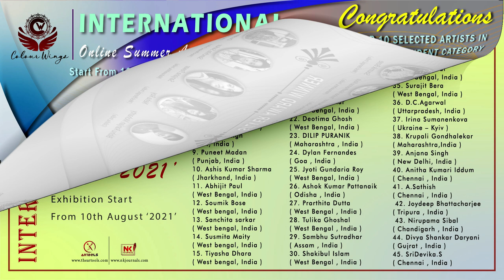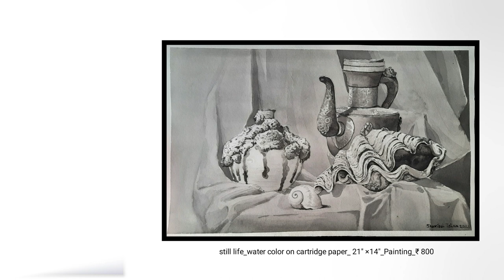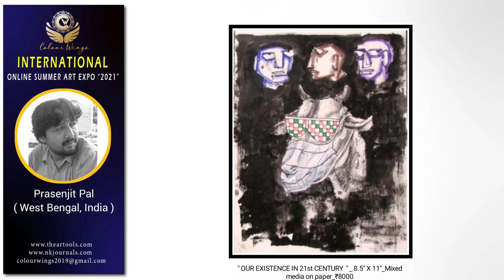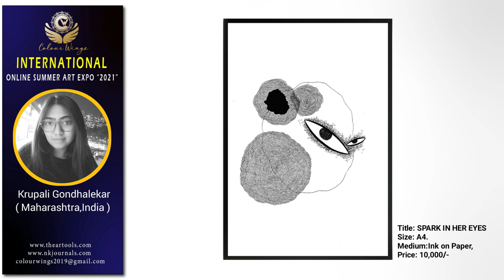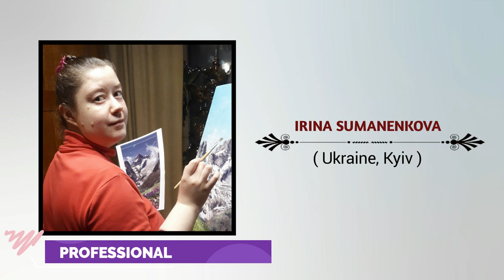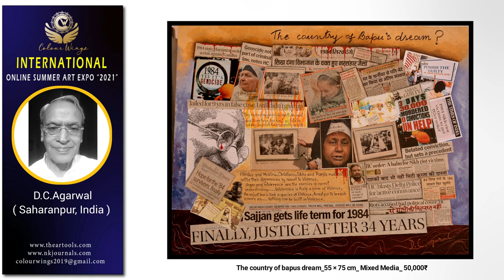Colour Wings International Online Summer Art Expo "2021"/ NK Journal/ Online Art Exhibition/ PART- 1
PART- 1
Congratulations to you all the participants of international online summer art Expo 2021 .We wish you all the best for your bright future.

7th to 9th April 2021 was the exhibition day of International Mini Art Fair 2021 presenting by Colour Wings and associated with Nabankur Kala Foundation (Trust Reg.No. -IV00598/1882 , ISO certified) . This exhibition is performed very well at Gallery Gold, Kolkata-26 .mr. Washim kapoor ( the eminent artist), Eminent Artist Manabendra Sarkar, Eminent Photography Artist Mr. Sorabh Mukherjee and Eminent Artist Mr.  Sanjoy Bhattacharya was the  Prominent guest artists in this exhibition.
 Exhibition organiser head and chairman of Nabankur Kala Foundation Artist Pintu Kayal  (West Bengal) along with MD Tanuja Kumari (Bihar) and Pinki Kayal played their roles very well with the members of Colour wings.  Overall 61 candidates participated in this exhibition in which artists from many states of India participated.  Artists from Maharashtra, Pune, Karnataka, Agra, Bihar, Jharkhand, West Bengal participated in the exhibition .  7th April was the award ceremony for which 5 Artists were selected for the Gold  Award  and 10 Artists were selected for the Silver Award in all.
In this exhibition 4 types of artwork were displayed- Painting, Mixed media, Print making and Photography.
All artwork displayed is based on a small canvas. That's why this exhibition was very beautiful because this exhibition depicts the beautiful idea of ​​an artist on a mini canvas.
The exhibition was attended by youths and older artists older than 18 years.
Colour wings is working with artists to develop the field of art and Culture.

Colour Wings is an organization that organisied art exhibition, presented by Nabankur Kala Bhawan(NGO). Here any artist related to art can show his creativity. Colour wings was founded in 2019 by Pintu Kayal and Tanuja kumari.
Pintu Kayal is the director & founder of this organization . who aspires to spread this organization across the world.
In this task, Tanuja Kumari (Cofounder &MD of the colour wings) as his advisor is contributing in furthering the organization.
The first International Art Exhibition of Colour wings took place from 21st to 23rd February 2020 at ICCR Gallery Kolkata, in which Total 60 candidates displayed their works. Prominent artist Wasim Kapoor, Kolkata Sub Inspector Arpita bhattacharjee, Emenent artist Malay chandan saha, BSF commandant Sri Manoranjan kumar (Artist) and Emenent artist Niranjan pradhan were our honorable judges and guests in this exhibition. Who performed his work very well.
In this exhibition artists participated from India and also from out of India.

This is the second exhibition of Colour Wings. which is being done online due to the lockdown( pandemic situation of covid-19). In this ,total 127 participants participated and out of which 15 were awarded with Master Certificate. This exhibition is an online program running from 10th July to 10th August on social platform. In this exhibition, eminent artist Wasim Kapoor,eminent artist Azmi khan and eminent artist Ajit Verma are our leading judges who played their character very well.

The first priority of this organization is to spread the work of Indian Artists throughout in the country and abroad for which the members of the organization are employed.

Dear participants,
 All of you are like the new leaves in the Colour wings plant.  Due to which the plant like Colour wings looks green.  Our world has become colorful because of you  are association with our Colour wings art org.  If you are not there and if you do not have support, then the plant like Colour wings will be deprived of colour.  Thank you for staying with us like this.